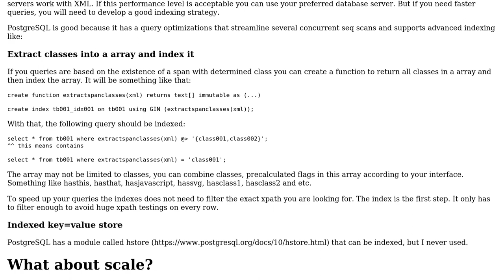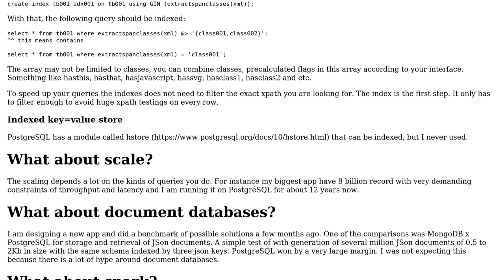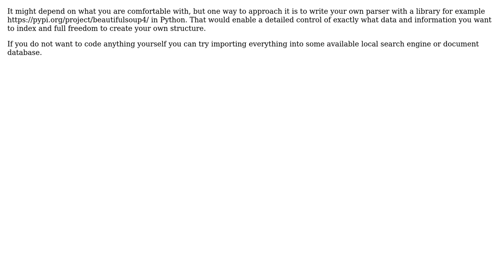Software Engineering: Query 30 million HTML documents (3 Solutions!!)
Software Engineering: Query 30 million HTML documents

With thanks & praise to God, and with thanks to the many people who have made this project possible! | Content (except music & images) licensed under CC BY-SA | Music | Images & others | With thanks to user Niklas Rosencrantz user Martin K user Lucas user Arseni Mourzenko and the Stack Exchange Network Trademarks are property of their respective owners. You are responsible for your own actions.